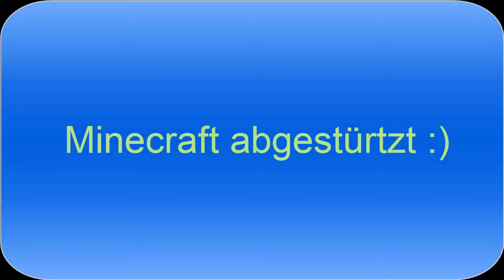Minecraft Hardcore mit Leon #2 Redstone überall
Hallo meine Pokéfreunde und Pokénenten
Wenn es euch gefallen hat würde ich mich über Positive Bewertung freuen oder sogar Abo :)   Bitte Öffne Mich :)